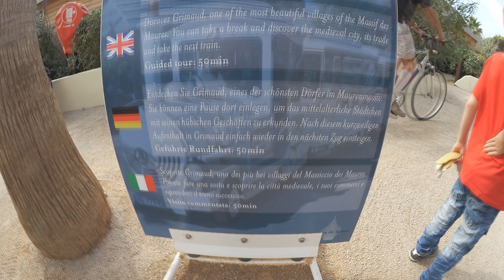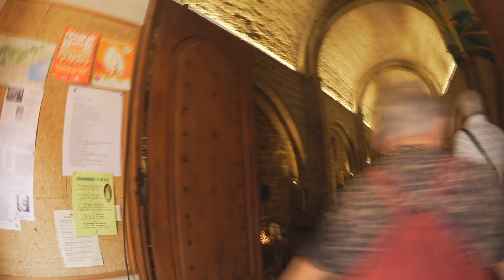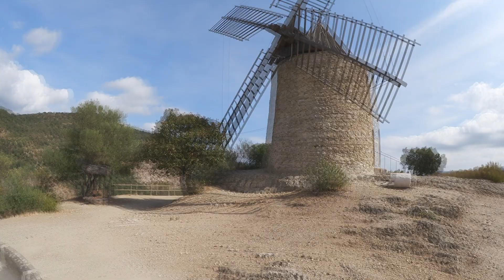Reise VLOG - Je t'aime France #8 - Auf Burg Grimaud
Wir fahren gerne alle paar Jahre runter nach Südfrankreich an die cote d'azur und dort immer auf den 5 Sterne Campingplatz Prairies de la Mer In dem 10 teiligem Reise VLOG möchte ich euch die Ecke dort unten zeigen und einwenig die Kultur dort unten vermitteln. Wir sind dieses Jahr absichtlich nicht in alle Städte gefahren, die wir sonst für gewöhnlich abklappern. Dieses Jahr war eher nur eine kleine Ecke und am Strand rumgammeln angesagt :) Viel Spaß!